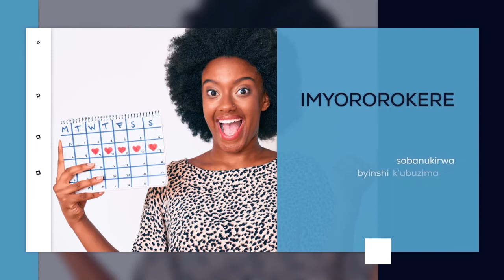MENYA BYINSHI KU NDWARA ZA HEPATITES.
Hepatites n'indwara mbi ndetse harimo nizidakira. gusa ni byiza ko ugira amakuru ahagije kuri izo ndwara kugirango ubashe kuzinda no kuzivuza kuko leta y'Urwanda yagushyiriyeho uburyo bwose bwaba ubwo kwuvuza ndtse no kwirinda.
Ntucikwe niki kiganiro.